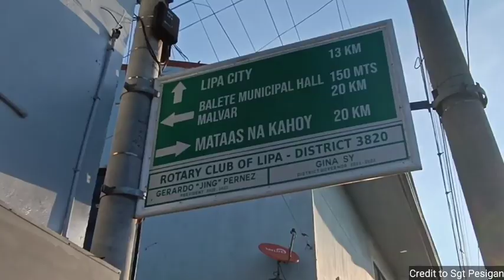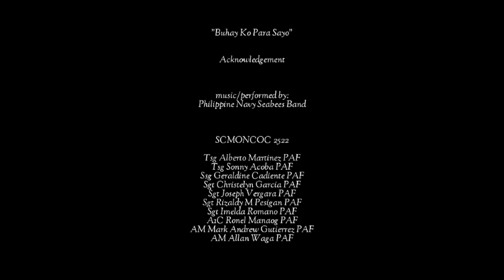Buhay Ko Para Sayo - Philippine Navy Seabees Band - Music Video by SCMONCOC 25-22